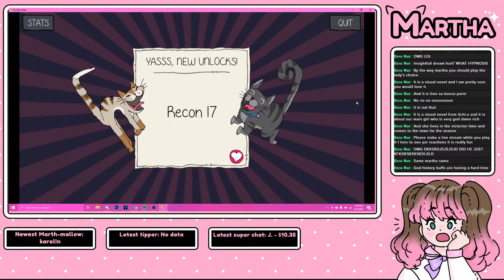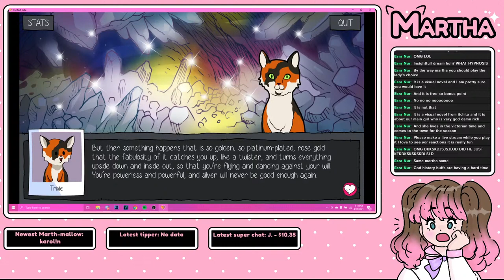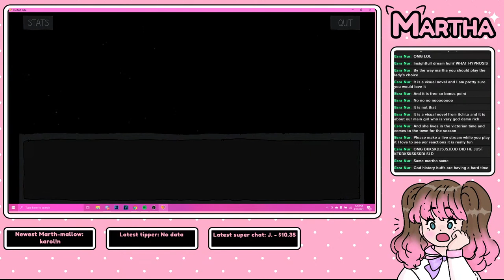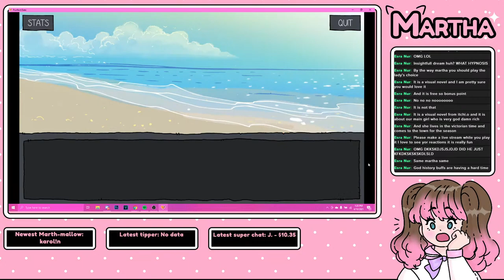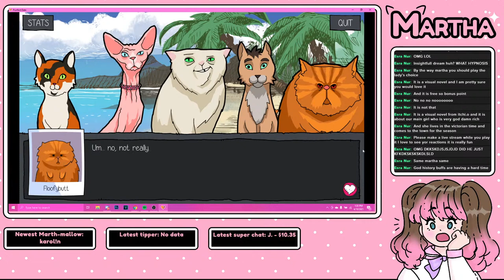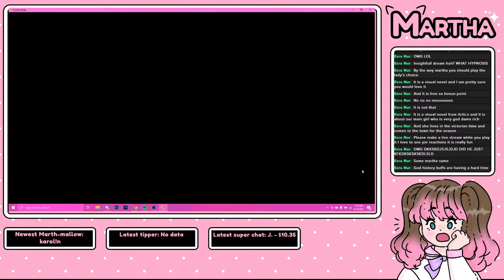WITCH CATS | Purrfect Date Part 5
Happy Caturday everybody!! Today we're continuing on with Purrfect Date, and we're now onto Kat Four and his outings with Trixie and her magic rocks. We're over halfway through, but when I think we'll find answers, all I get are more questions!

Let's see if we can actually start to unravel this mystery...